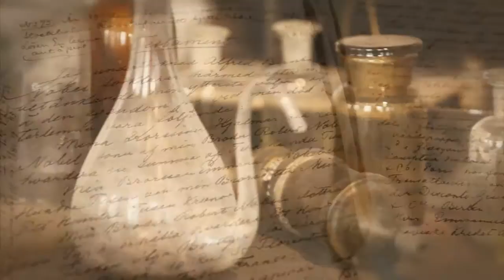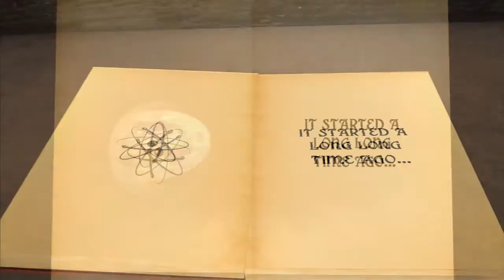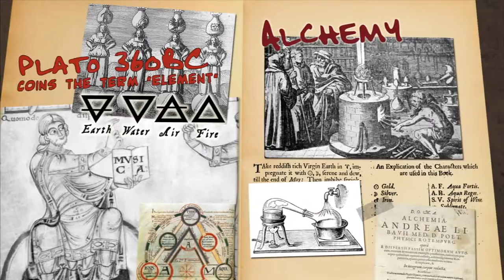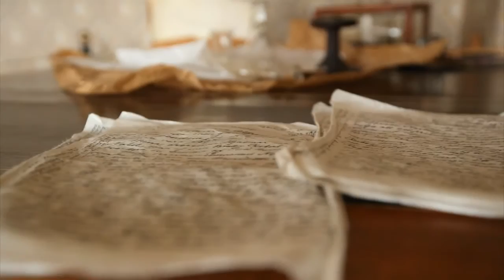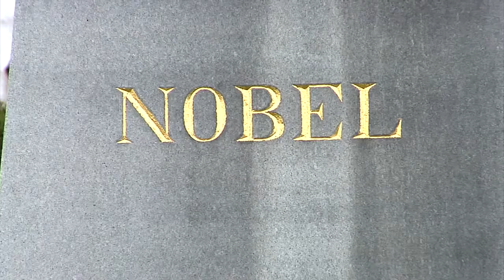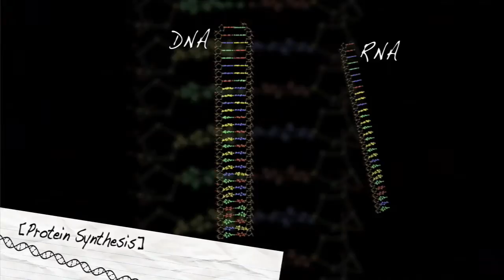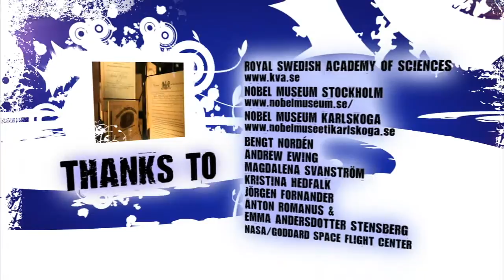Who was Alfred Nobel? Chemistry Calendar, December: The History of Chemistry and Alfred Nobel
Chemistry has been a part of our lives for much longer that we have even called it chemistry. In the twelfth video of the Chemistry Calendar we sum up the year by taking a quick journey through the history of chemistry and take a closer look at Alfred Nobel and the Nobel Prizes.

The Chemistry Calendar was a joint project between Molecular Frontiers, Chalmers University of Technology, University of Gothenburg, Universeum and film company Untamed Science during the International Year of Chemistry 2011. Feel free to use these films in school teaching!